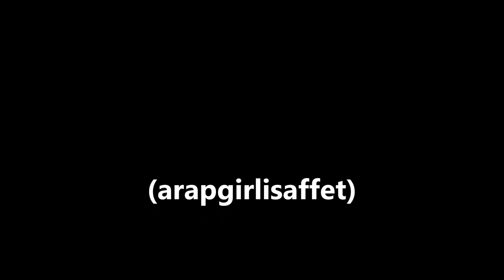Celal Güzelses Ağlama yar ağlama (arapgirlisaffet)